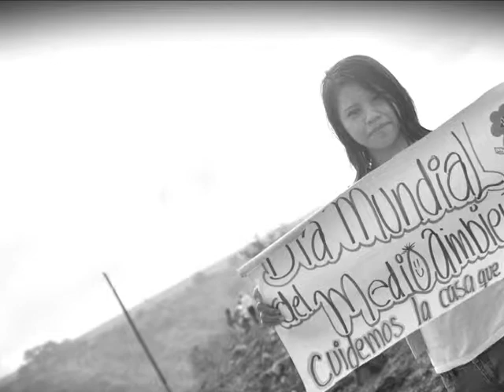Día Mundial del Medio Ambiente Dirección de Asuntos Religiosos Jojutla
Con motivo del Día Mundial del Medio Ambiente la Dirección de Asuntos Religiosos en coordinación con la Dirección de Ecología se llevo a cabo la Reforestacion en la comunidad de Tlatenchi, agradecemos todo el apoyo a la Iglesia "Jesús el buen Pastor" de Asambleas de Dios.